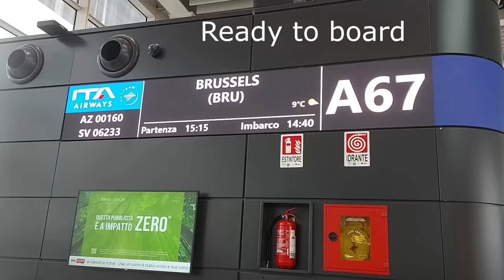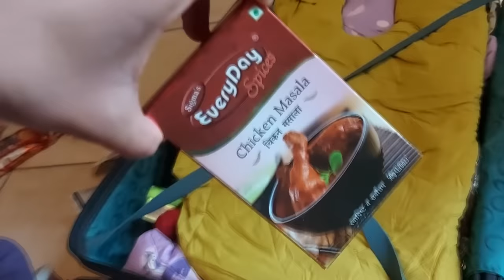We are leaving Nagaland